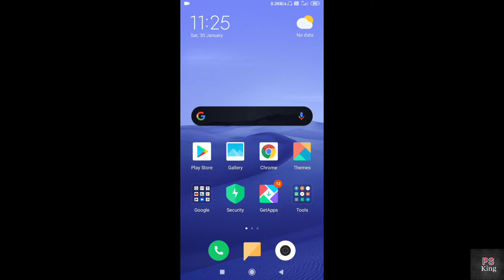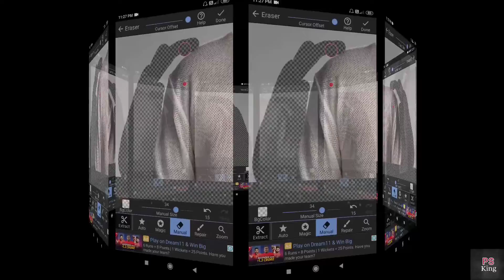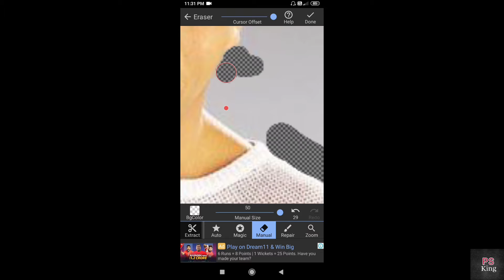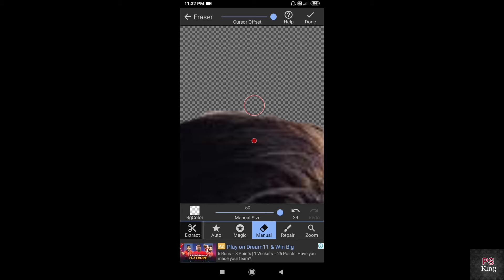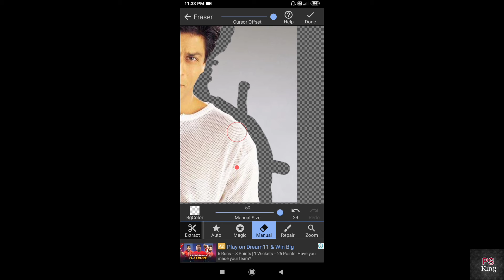BackgroundRemoveBackground Eraser Best Android Apk🔥| How to Erase Background in HD Quality -Psking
I this example I have demonstrated this technique using a landscape image with a PNG file (Image without a background) of a cow.  I believe this would be the best way to demonstrate perspective and the way in which you may need to resize your image.  The cow image is a high quality image which means it will be sharp and large on the background.  If the image is of poor quality it will be pixelated, blurry or small.  In order to correctly complete this task your images must match in quality and/or size 🌀 I Hope You Like This Video If You Want To See More Videos Like This , Then Subscribe To The Channel And Like This Video And Share The Video With Everyone